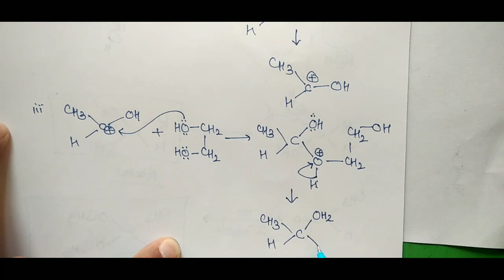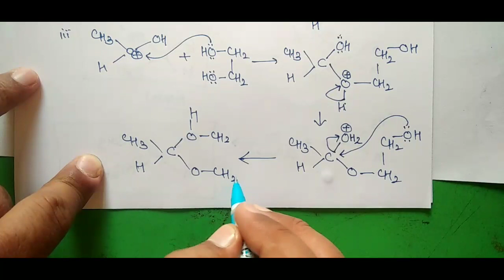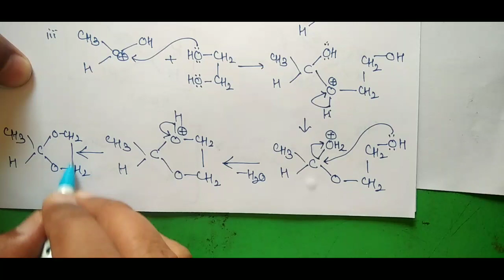Preparation of cyclic Acetals: Mechanism, For +1,+2, NEET, JEE, BSc Students,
Preparation of Cyclic Acetals Mechanism, Reaction of Acetaldehyde with Glycol in acidic media,   For +1,+2, NEET, JEE, BSc Students